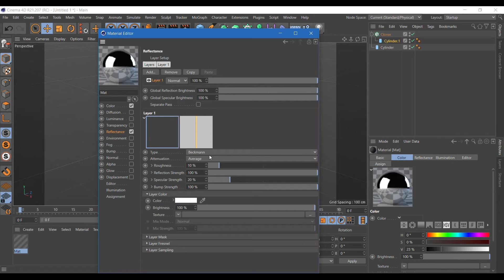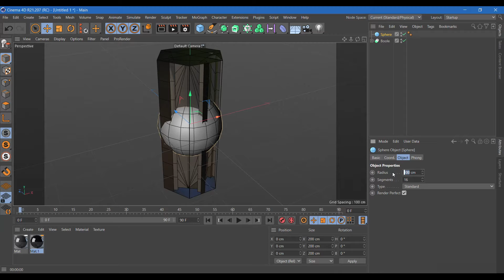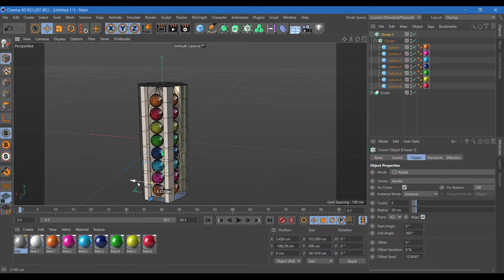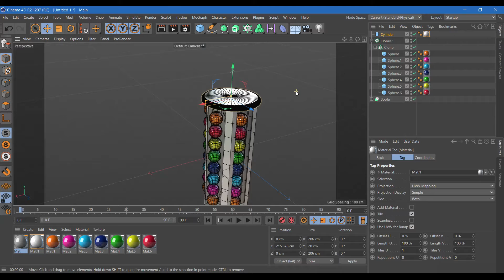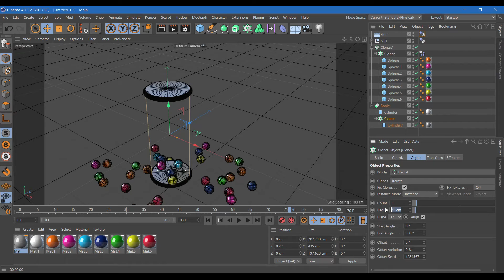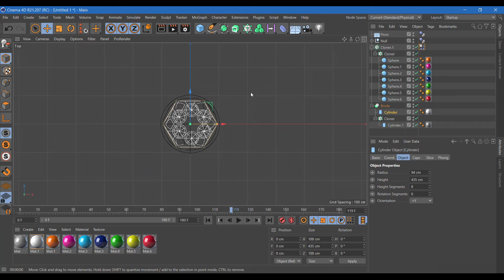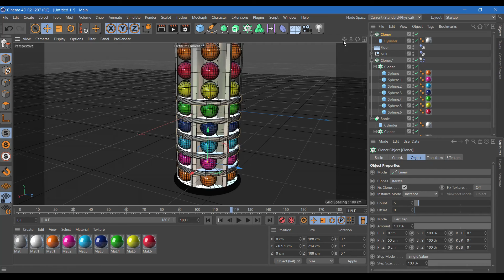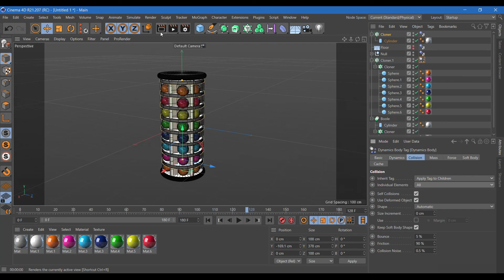Babylonian tower with balls in blue 4d tutorial